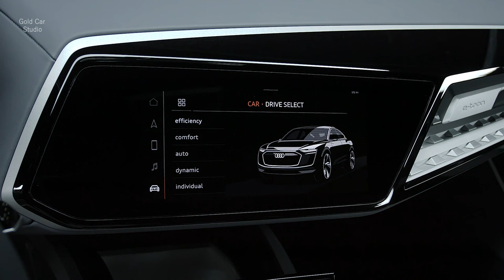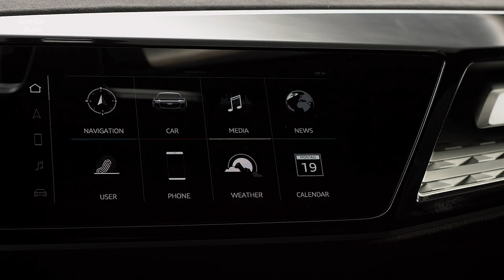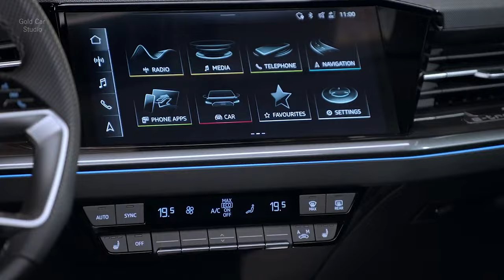NEW 2024 Audi Q4 Sportback e-tron S Line | Luxury SUV in detail 4k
Engine Name : Motors, Dual Electric
Trim : 50 Premium quattro
Horsepower : 295
Torque : 339
Color: Mithos Black Metallic
Price of filmed SUV : 73 118e

The Q4 e-tron’s 77.0-kWh battery pack provides up to 265 miles per charge when paired with the standard single-motor 40 powertrain. The all-wheel drive 50 powertrain isn’t as efficient, with an estimated range of 236 miles for the squareback model and 242 miles for the Sportback. The Q4 e-tron 50 we tested on our 75-mph highway route achieved 190 miles of driving range. All models support fast charging at up to 150-kW and, according to Audi, can be charged from five to 80 percent in just 36 minutes. This is slower charging than the Genesis GV60, which is capable of charging to the same level in just 18 minutes. The Q4 e-tron 50 we tested charged from 10 to 90 percent in 44 minutes, with an average DC Fast-Charge rate of 87 kW.